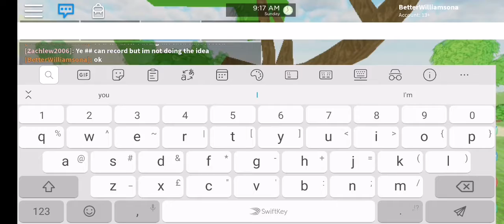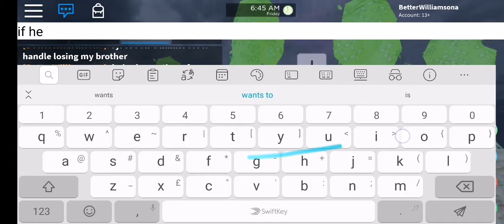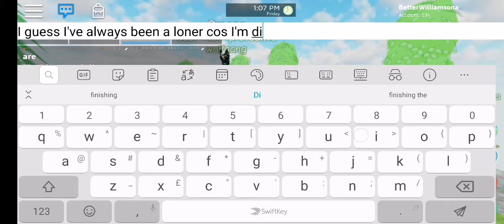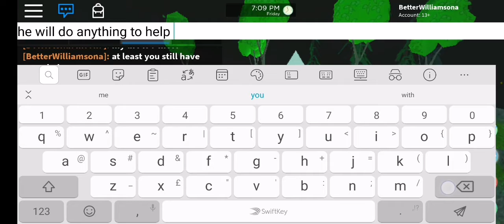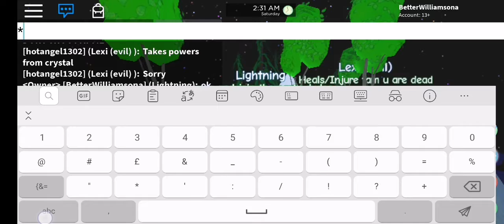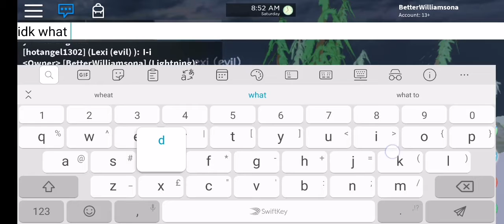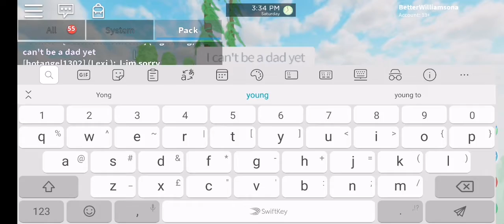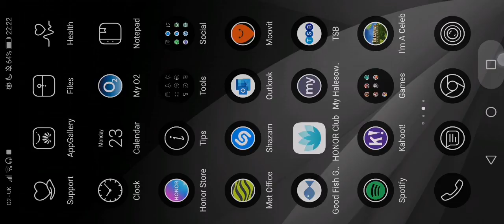Lightning reflects on his life